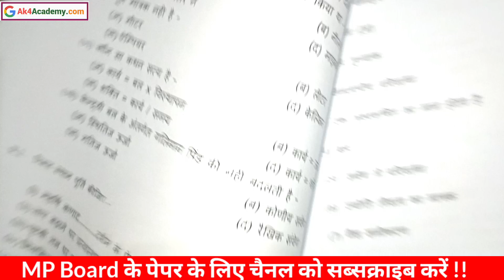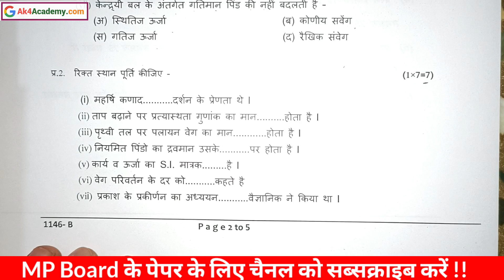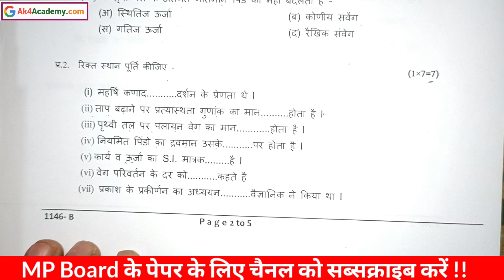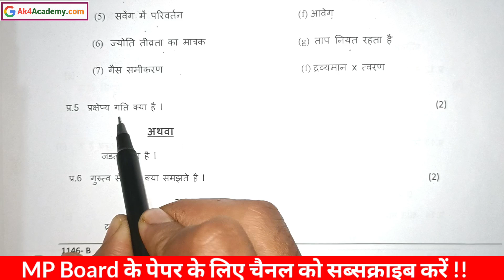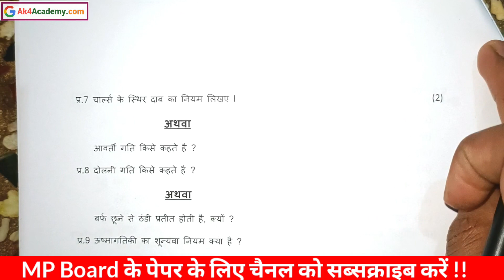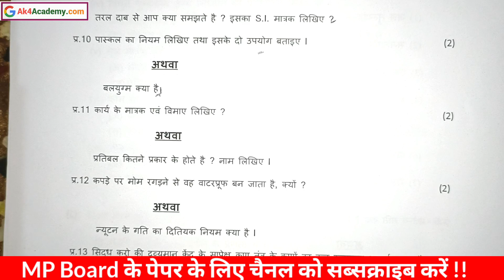class 11th physics half yearly question paper 2022 | mp board class 11th physics half yearly paper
mp board class 11th physics half yearly question paper 2022 | mp board class 11th physics half yearly paper

Class 11th Chemistry Half yearly Question Paper 2022 PDF
Class 11th Half yearly Question Paper 2022 PDF
Class 11th chemistry half yearly question paper 2022 23
11th physics half yearly question paper 2022 english medium
Physics Half Yearly Question Paper Class 11
Class 11 chemistry half yearly question papers with answers 2022

Ak4 academy